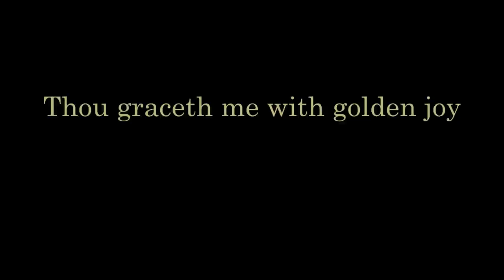Medieval Courting Music ~ Always Thy Beloved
Thou graceth me with golden joy
From afore until this very day
For thou art Always Thy Beloved
And prithee may thee always stay